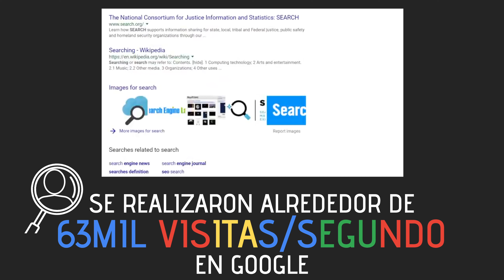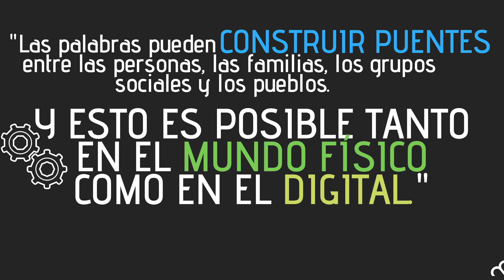2019 en resumen- Oficina de Información del Opus Dei en México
El 2019 fue un año donde sucedieron muchas cosas en el mundo y en la Oficina de Información del Opus Dei en México. En este video te encontrarás con un breve resumen de lo que fue el 2019 para nosotros.